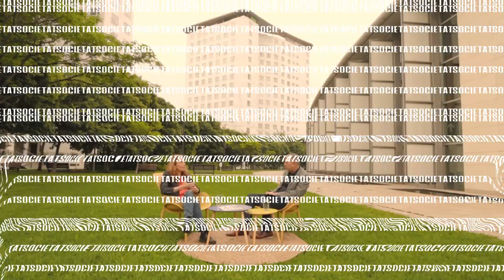SAMANTHA: "He aprés que quan m'ataca un hater el problema no és meu, és seu; necessita estimar-se”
Samantha és una cantant de Beniarrés que va començar com a veu del grup Cactus. Va ser en Operación Triunfo on més va a donar a conéixer la seua veu i la seua personalitat, convertint-se una de les participants més carismàtiques i estimades.

00:00 Presentació
00:55 Com era la teua vida abans d'OT?
02:00 S'ha de viure a Madrid per a triomfar en la música?
03:51 Com és la teua relació amb xarxes socials?
05:03 Entrar al món de la TV i la música sense renunciar a la teua naturalitat
06:00 "Que tingues sort"
08:14 Cantar en valencià
09:40 Què opinen les discogràfiques dels projectes en valencià?
10:50 "En la vida había hablado con mis padres en esa lengua del demonio"
12:37 Salut mental i els realities
15:45 Els haters de les xarxes
16:30 La reina del País Valencià
20:00 Ambaixadora de Beniarrés
20:49 Col·laboració amb Alba Reche?
21:30 Col·laboració amb La Fúmiga
23:05 Què li diries... a un jove que vol dedicar-se a la música?
23:23 Què li diries... a una persona que li molesta escoltar cantar en valencià?
23:57 Què li diries... a l'actual Ministre de Cultura?
24:30 Què li diries... a Mariano Rajoy?